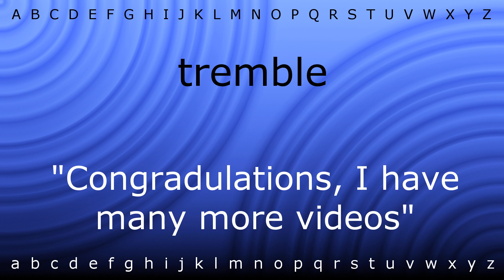How to say 'tremble' with Zira.mp4